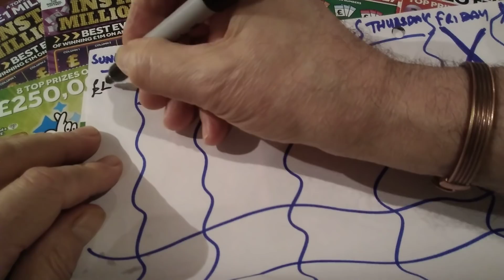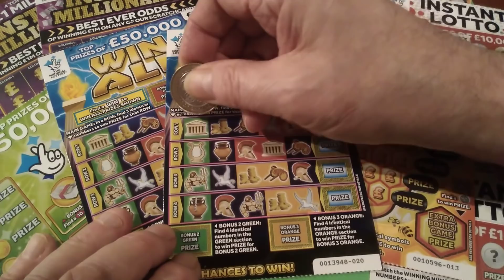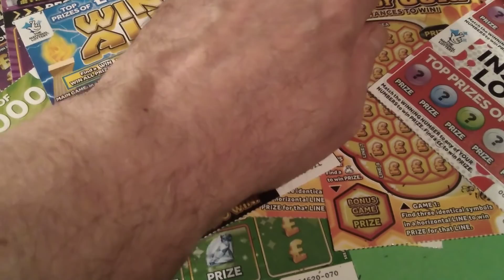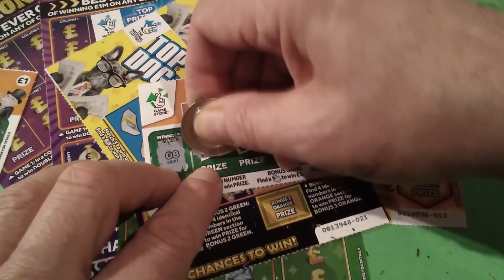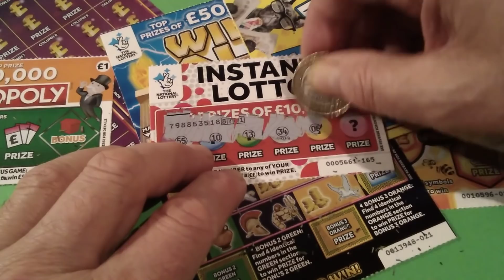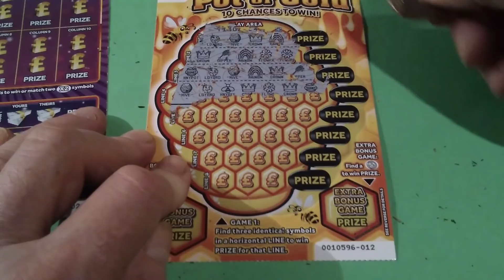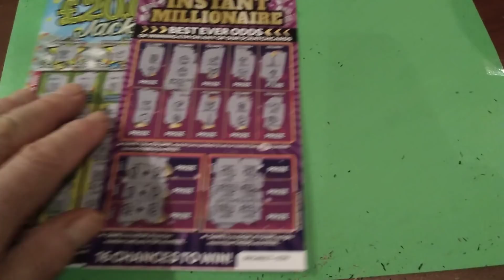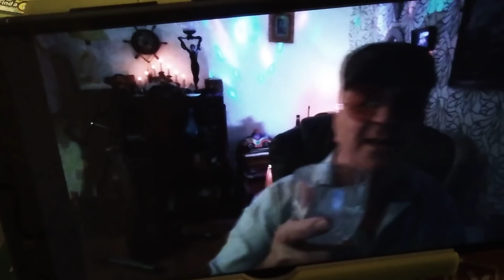What a SmAsHiNg £40 Scratchcard Game.POT GOLD..Instant MILLIONAIRE.WIN ALL.Lotto..£20,000..Monopoly.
Why not give me & piggy a'LIKE'...it makes us happy & keeps us going..and doing more of these game...by...G & piggy